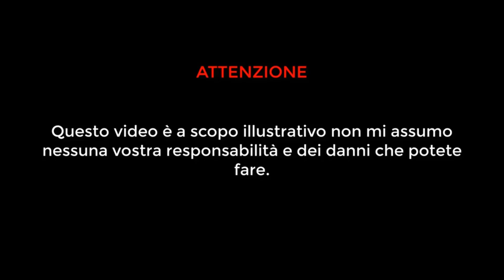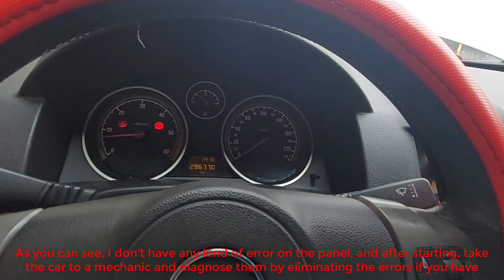Come Pulire e Smontare Il Collettore di Aspirazione dell' Opel Astra H 1.7cDti - Qureshi's Garage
In questo video vedrete come si fa a smontare e montare il collettore di aspirazione della Opel/Vauxhall Astra H 1.7 cDti, in piu vedrete anche come si fa a fare lo spurgo del gasolio. Questa pulizia al collettore si fa per diminuire i consumi di carburante, per aumentare la potenza del motore, la vita, per diminuire il rumore del motore...

2. Registratevi e inserite il codice coupon AC28146486 in fase di pagamento

🛠️ L'attrezzatura usata nel video la potete comprare dai seguenti link:
► Bgs Set Di Chiavi Combinate, 6-22 Mm:
► Maddox Detail - Scioglie grasso, olio, polvere e sporco
► Mannesmann set chiavi a cricchetto:
► Crick della Fervi da 3 TON:
► Cavalletti Goodyear da 3 TON:

🎥 Attrezzatura usata per registrare il video:
► Samsung Galaxy A71
► IPHONE 11
► PC MSI